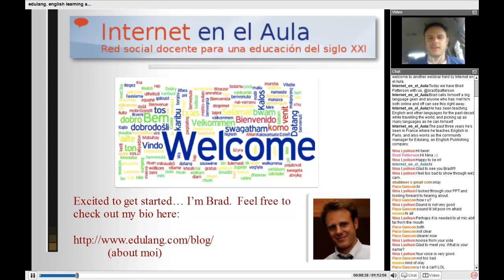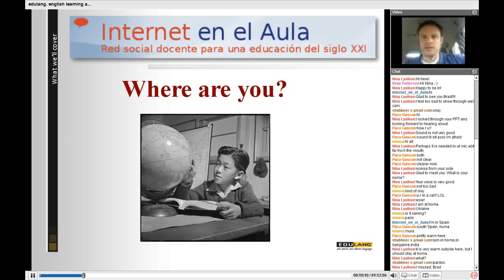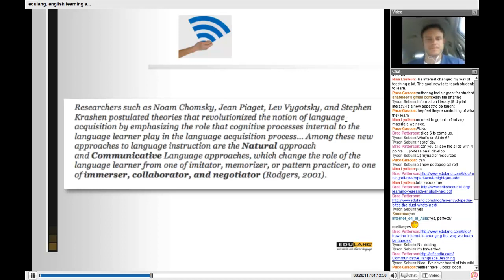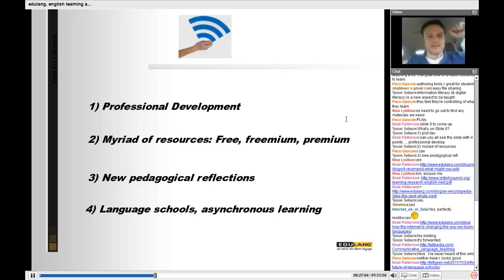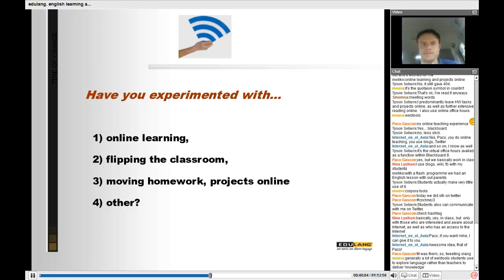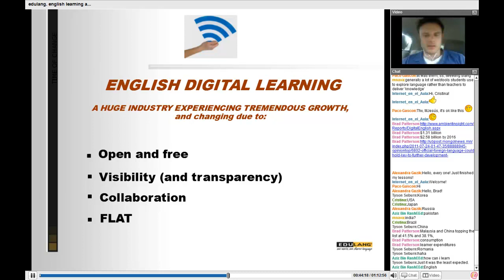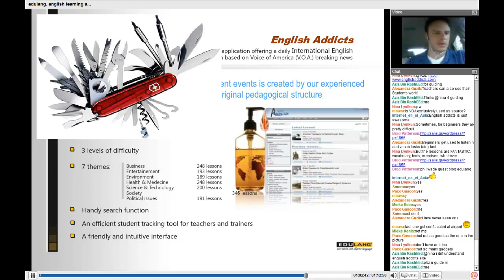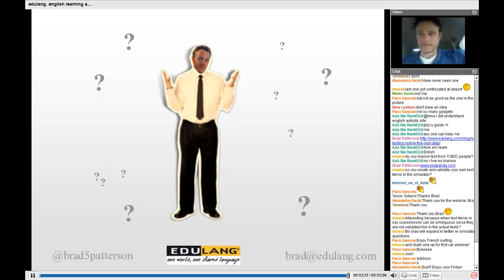English Learning Applications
Vídeo-resumen del webinar organizado por Internet en el Aula el 26 de abril de 2012.

Brad Patterson, @brad5patterson, ESL teacher and Community Manager at Edulang, talks about online English learning applications.

INTEF. MECD